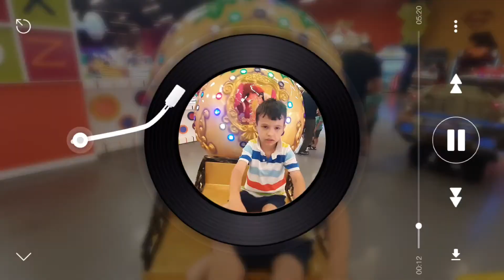Play Kids eğlence merkezi yeni oyuncaklar ile oynuyoruz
Play Kids eğlence merkezi Antalya yeni oyuncaklar gelmiş Berkay çok eğlendi

Çocuklar, için, eğlenceli , komik  ve çok güzel bir video oldu iyi seyirler.

Diğer videolarımız;

►Sesegel çocuk

►FATİH SELİM VİDEOLARI

►YUSUF MİRZA